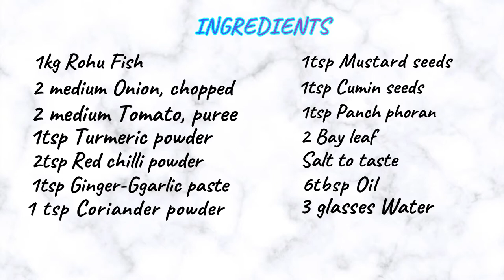Rohu fish curry !!! || Chepala kora in telugu || Quick and simple || homestyle || viggy the foodie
Hi foodaholic.
today we will learn how to make rohu fish curry in this video. I have used rohu fish to make this curry . This is simple and quick recipe.